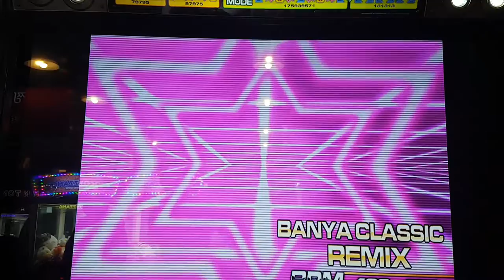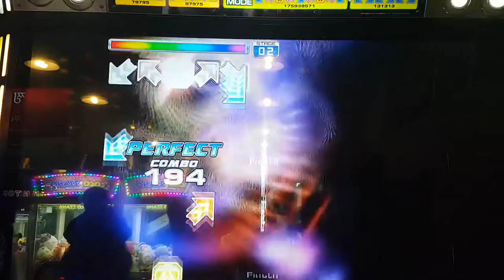반야 클래식 리믹스 S7 Banya Classic Remix | 펌프 백과사전 Pump It Up Prime 2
이게... 7이라구요? 끝까지 보면 반전 있음 ㅠㅠ

펌프 잇 업 Exceed 2에서 리믹스가 부활하면서 만들어진 리믹스에요. 베토벤 바이러스(Perfect Collection)와 윈터(Rebirth) 그리고 펌프 미 아마데우스(Exceed 1) 3곡의 조합으로, BPM이 162, 168, 170, 162 순서대로 중간에 바뀌어요.